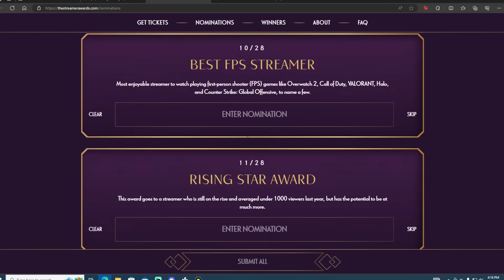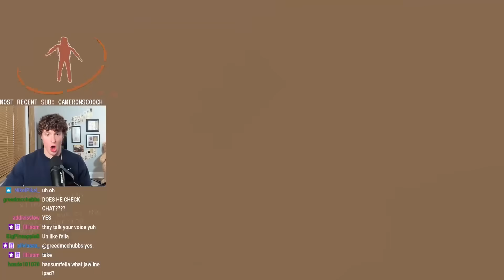MODDED LETHAL COMPANY IS CURSED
VOTE HANSUMFELLA FOR RISING STAR
(scroll down to 11/28)